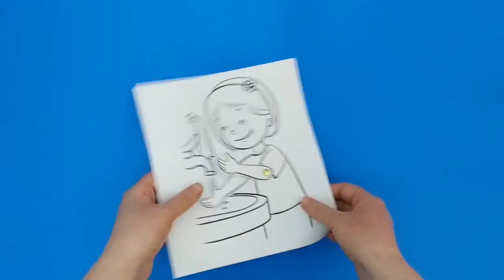Wash Your Face Craft Hygiene Crafts for Kids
We've got a new hygiene craft for kids to teach how to wash their face!

- Scissors
- Crayons
- Split pins